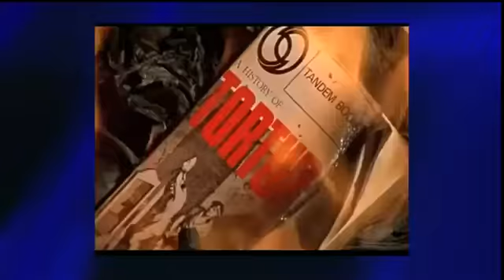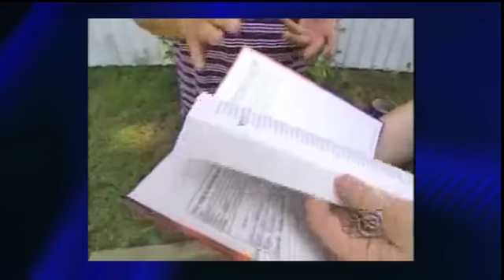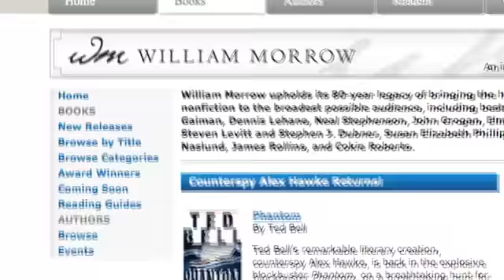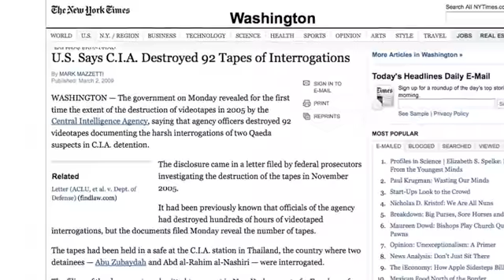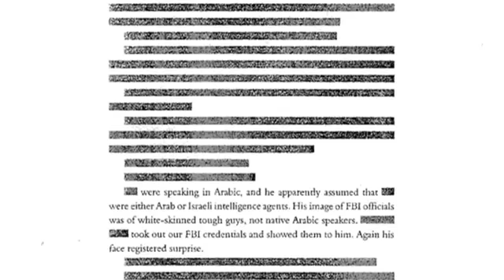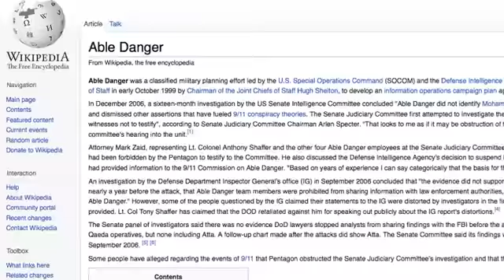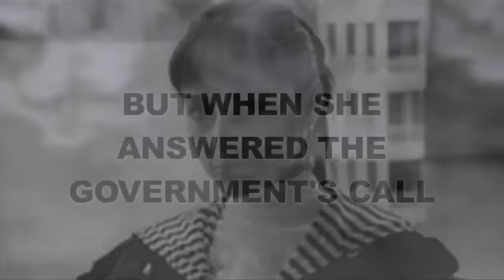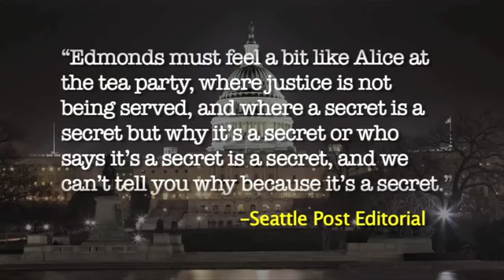~Farenheit 2012- Supressing Dissent~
In Farenheit 451, the mans wife sat home on meds interacting with lievision. He questioned the government so they sent a robotic dog to kill him:
siebel edmunds james corbett msm lievision robotic drones farenheit 451